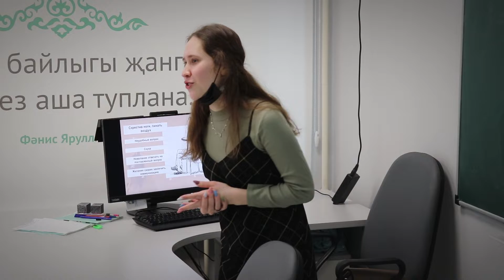ШАГИ В НАУКУ | Проект ко Дню российской науки | #4 | Эльвина Ахметзянова